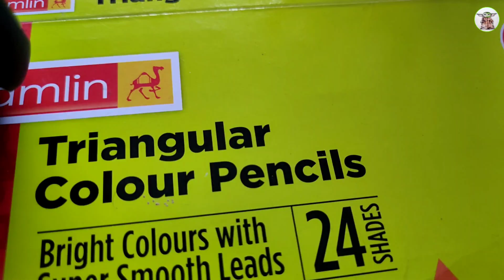GOLDFISH || Scribble Art || Art video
GOLDFISH  || Scribble Art  || Art vidoe
Hi Friends here's another Scribble art video of Goldfish. I have just used 0.1 mm Fineliner pen to make this art.

Hello Friends,
My name is Kaushal Gorule.
I am a scribbling artist and have been practicing this art style since 5-6 years.

I have created this channel so i can share my scribble artworks also i make drawing tutorials videos for beginners.